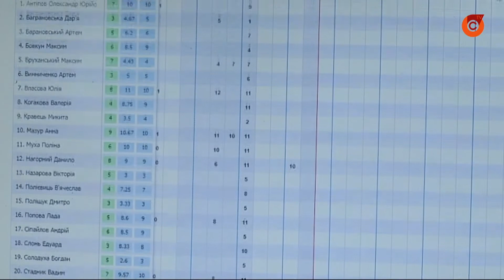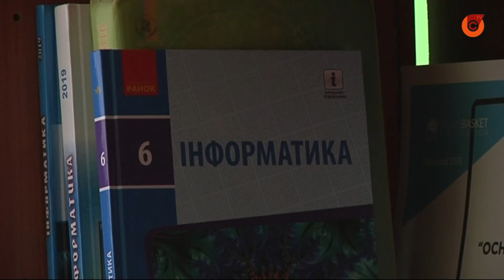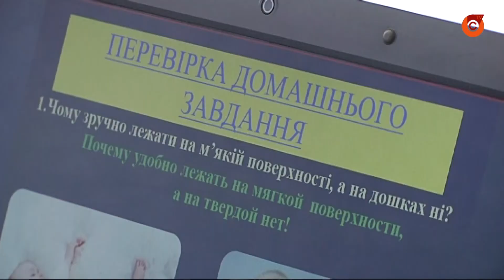Трудности карантина - как школьники и родители осваивают онлайн обучение